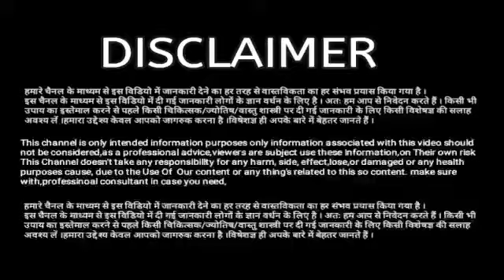कन्या राशि : फरवरी मार्च अप्रैल 2022 / पसीना आ जाएगा सुनकर, यह घटना किस्मत बदल देगी Kanya Rashi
Aaj Ka Rashifal 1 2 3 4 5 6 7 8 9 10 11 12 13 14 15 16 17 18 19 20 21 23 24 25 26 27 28 February 2022 | Kanya Rashi February 2022
Kanya Rashi February 2022 | Kanya February 2022 Rashifal Kanya Rashi February Rashifal Kanya Rashifal February 2022 Kanya Rashi Aaj ki Kanya Rashi Kanya Rashi ka Aaj ka Rashifal
Virgo Horoscope February 2022
Virgo Horoscope 2022